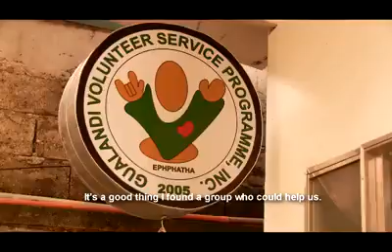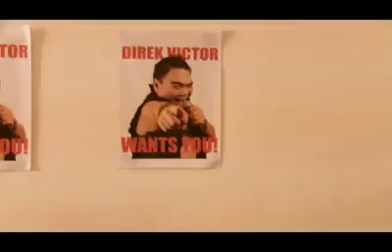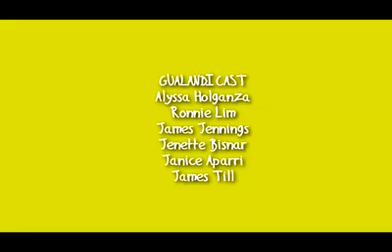Filipino Sign Language - deaf and hearing lessons now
ß Filipinos Sign Language and Philippine deaf community vlog - hearing now and Philippine my country lessons about Filipino Sign Language deaf ..

We're Facebook like page for the web